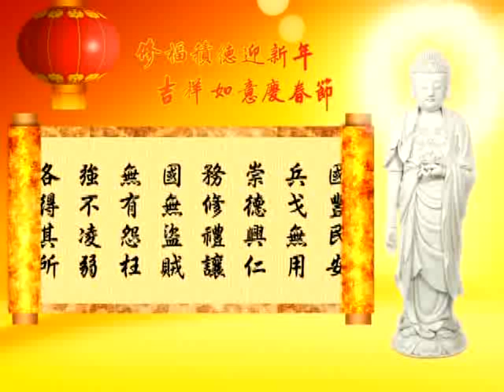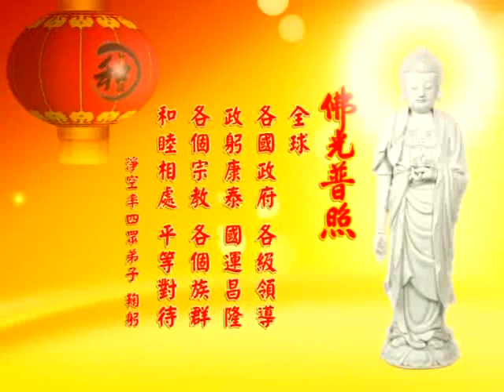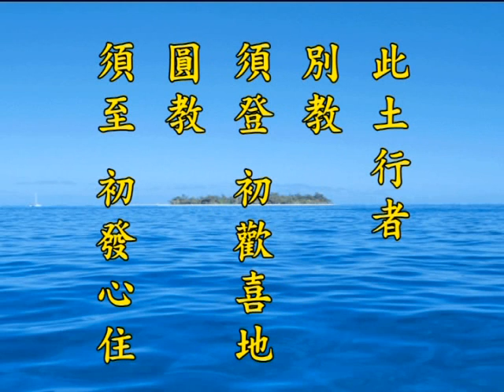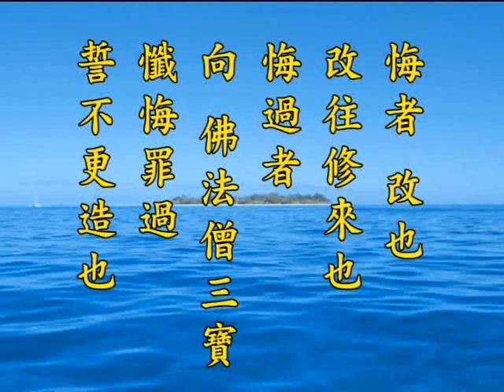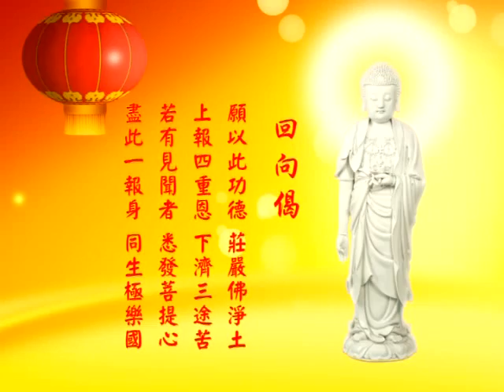净土大经科註 净空老法师主讲169